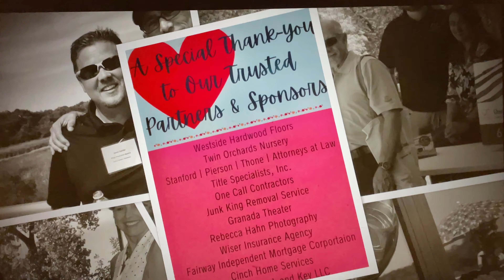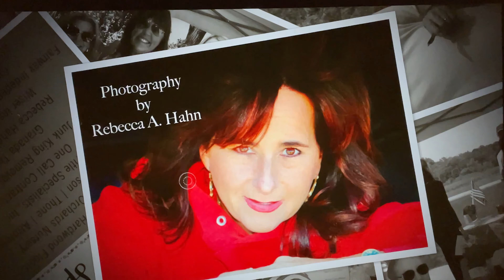Highlight from our Client Appreciation Party!